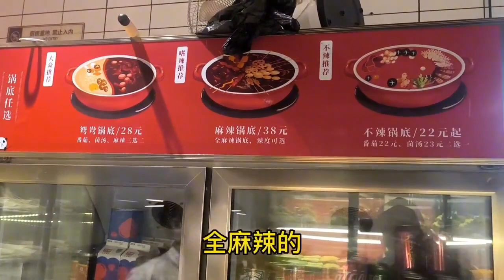東莞38歲光棍大神冬至節一個人擼串，花120塊，麻辣鮮香太好吃了